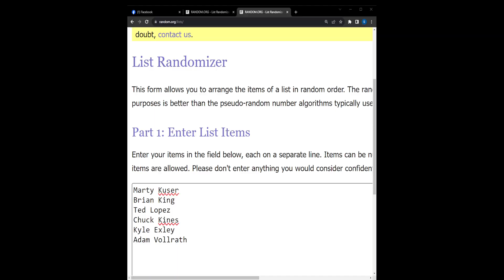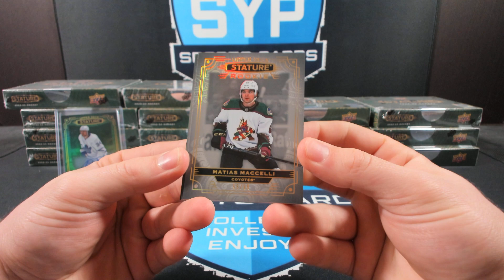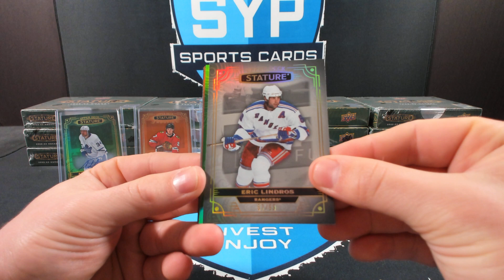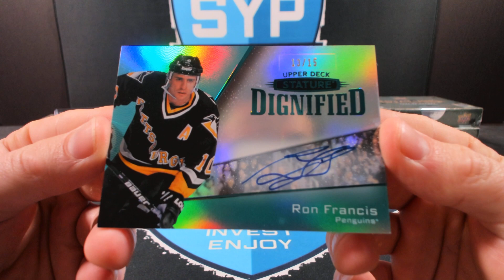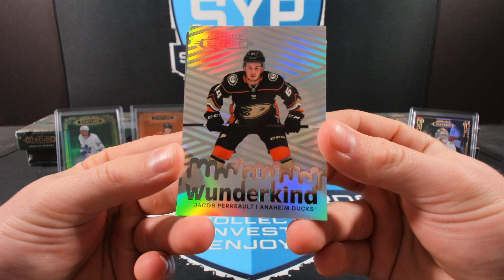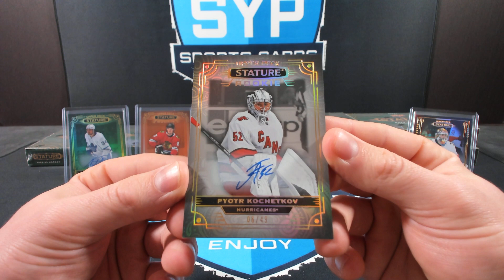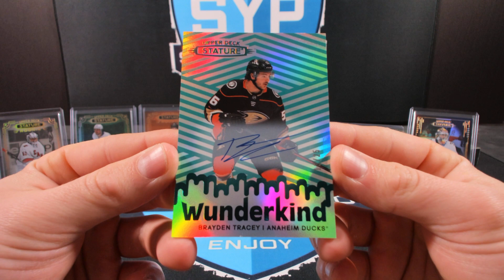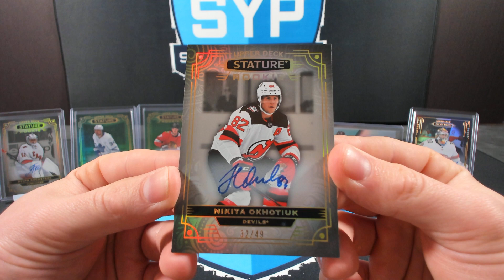GB#385 2022-23 Upper Deck Stature 16-Box Case Break PYT#2